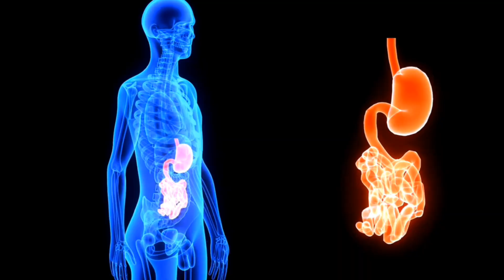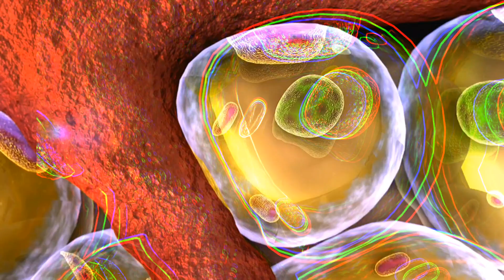Discover Your Body’s Hidden Secrets!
Your body is full of incredible secrets that you’ve never imagined. In this quick video, we uncover some mind-blowing facts about how your body works. Prepare to be amazed by what you didn’t know about yourself!

Sources:

Johns Hopkins Medicine: The Brain-Gut Connection

Franklin Institute: Blood Facts

PLoS ONE: Human Bioluminescence